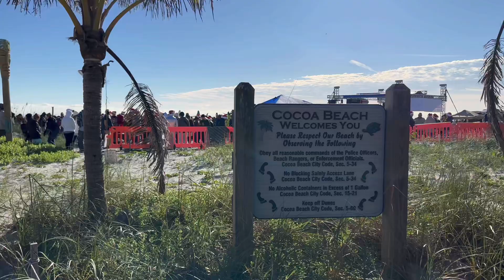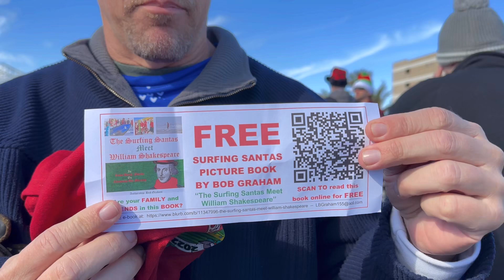Surfing Santas Cocoa Beach Florida 2022 | Christmas Eve Unique Beach Party in Freezing Temperatures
What is Surfing Santas Cocoa Beach? People from all over gather together on Christmas Eve in Cocoa Beach Florida to celebrate the Holidays with surfing Santas, friends and family.

There you will see hundreds of surfers dressed as Santas catching waves at the same time. While on the sand, it's a party, people are chillin', talking, having some Bloody Mary's and having a good time. There are a lot of things going on including awesome music, pictures with several Santas, event t-shirts sales and a stage with Hawaiian dancers. We had talked about going to this event for a long time and we finally did it in 2022. The event takes place every Christmas Eve 12/24 from 7:30 AM until Noon.

In 2022, this event was made even more unique by the super low temperatures in Florida. It was an unbelievable 32 F Degrees when we arrived at the beach making this the coldest Surfing Santas event ever. The cold temperatures did not stop the party but it did reduce the number of Santas in the water from what we heard. We had a great time and we will definitely come back to this event in future years!

The below is the link to the Surfing Santas website for more details on the event:

And here's the link to see the Surfing Santas Picture Book by Bob Graham as part of the book The Surfing Santas Meet William Shakespeare for FREE:

Enjoy this video of something unique that you don't see everyday! :)

00:00 Intro
00:32 Walking to the Beach
01:14 On the Beach
03:32 The Surfing Santas!
10:27 The ocean got to us!
10:54 The Stage
11:42 Hawaiian Dancers
14:26 We got our event t-shirts
15:23 Link to Surfing Santas Picture Book
15:49 The Best Looking Surfing Santa
15:57 Leaving the Beach
16:12 Closing

This is Mike and Marcia aka M&M here at Chasing Dreams with Mike. We hope we can make you smile!

1. FPS TACTICAL
Are you into knives? If so, check out their big collection of awesome items which are not only very useful for daily activities but also very unique.

1. D For Disney
2. David Mason
3. Mollie Duck McBride

1. Lynne Golden

1. Lynne Butler
2. Disney Master Chief
3. T&H Sommers
4. Vicky Southall
5. Katy & Steve
6. Christopher Sotello
7. Meghan G
8. Amanda Orlove

CHARITIES WE SUPPORT:

1. Cure SMA
Cure SMA provides support to patients and families affected by Spinal Muscular Atrophy (SMA) and funds and directs research leading the way to a cure for SMA.

HELPFUL TIPS:

and select from the 3 membership tiers

How to become a Sponsor and have your Business featured on our video descriptions: